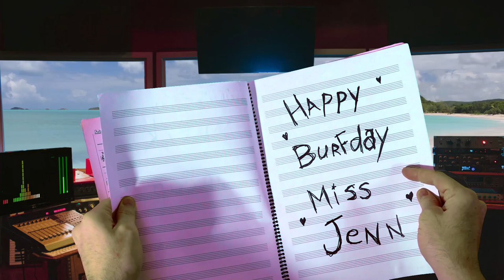Happy Burfday Miss Jenn (v1 missing some 3d and 2d) | by kristoffe